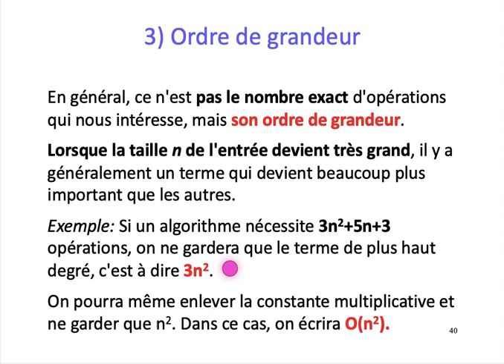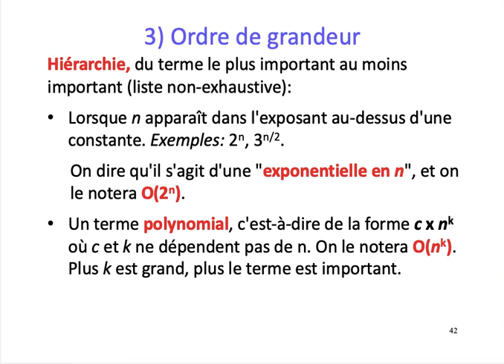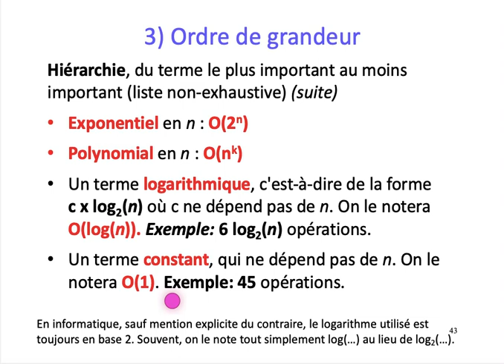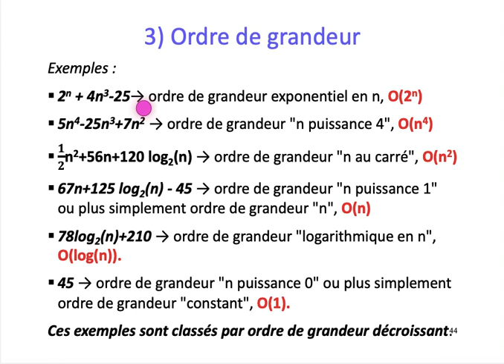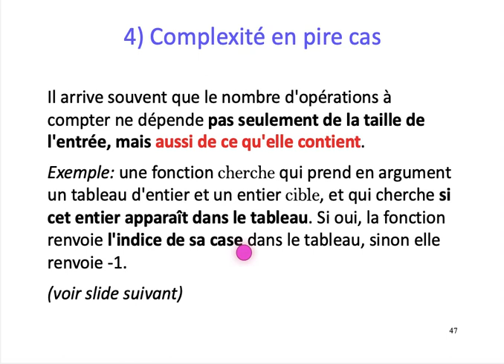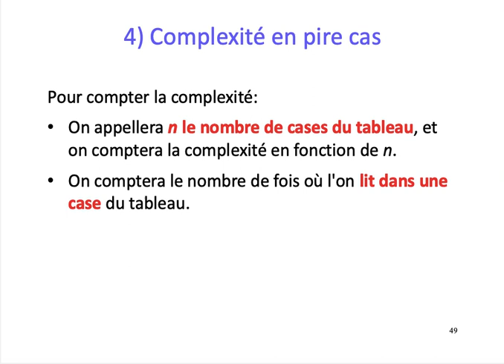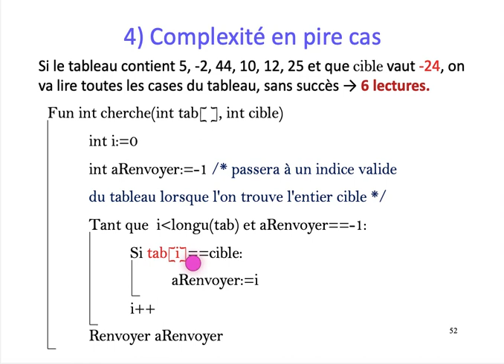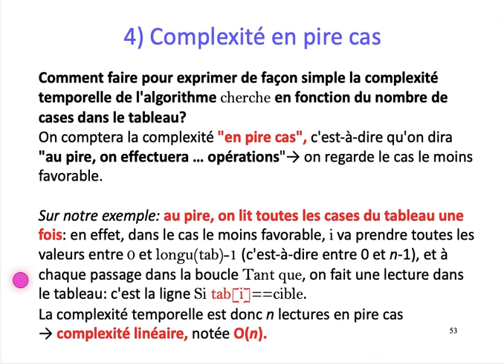ALGO1- Chapitre 2: Complexité - Partie 3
Chapitre 2 : Complexité - Partie 3
Ordre de grandeur
Complexité en pire cas